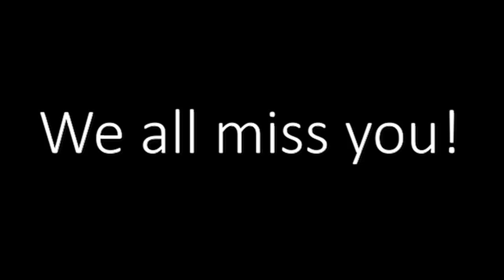Cowes Enterprise College - 'Cups'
To all of our students, we miss you all at the moment and hope this video makes you smile! From all staff at Cowes Enterprise College.